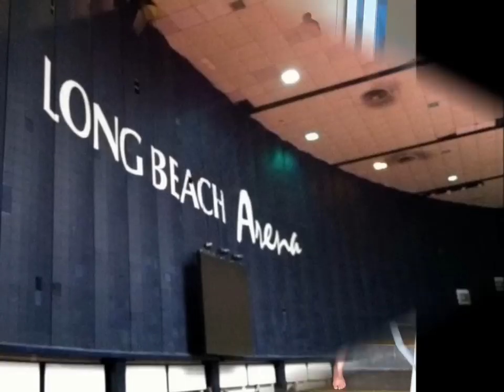NATIONALS 2012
GYM MARIKA AT 2012 TRAMPOLINE & TUMBLING JR. OLYMPIC NATIONAL CHAMPIONSHIPS, LONG BEACH CALIFORNIA